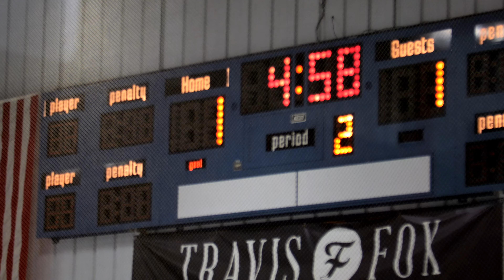Whatcom Warriors 11U A-team Oct 23rd